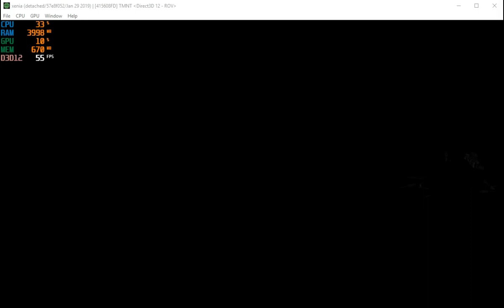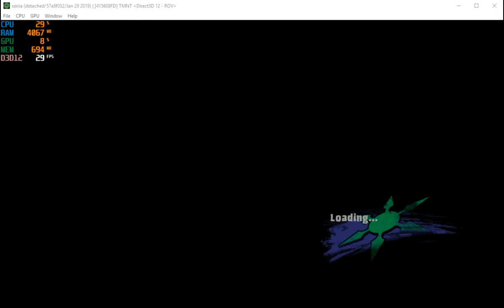[XBOX 360 Emulator] Xenia D3D12 - 57e8f052 - TMNT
Tested on:
i7 3770k
16GB